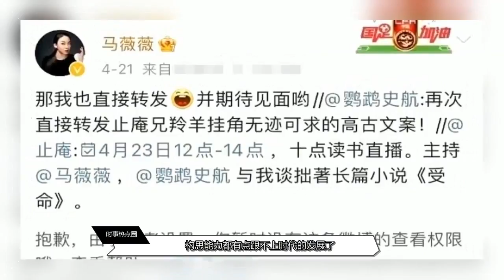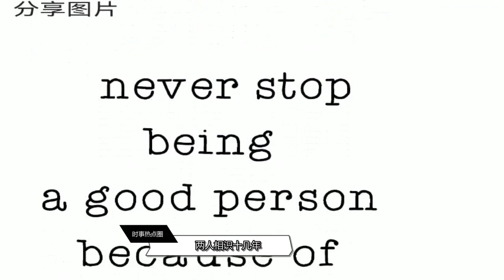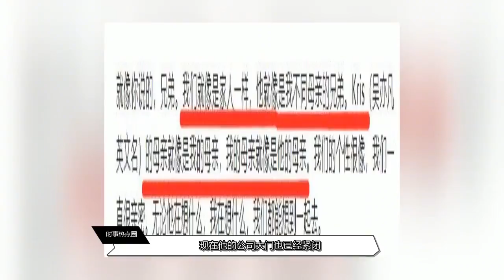吴亦凡被昔日好兄弟发博内涵！关系曾亲如家人，却在18年闹翻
新垣结衣退社# 新垣结衣星野源结婚# 曾共同合作《逃避虽可耻但有用》的演员新垣结衣与星野源宣布结婚。随后新垣结衣还宣布将退社
胡歌主动提出演猫，原来是想通过猫的视角，来更好地体现猫咪对人类那份依赖的感情，让这个可爱的小生命，成为全片的主角重心。胡歌有多喜欢猫？这一次的橘猫角色挑战、背后的用心和认真，希望你一直都在 的祝福和心愿，或许就是老胡的答案。
萧瑾瑜楚楚互表心意#《御赐小仵作#》萧瑾瑜因幽闭空间恐惧症陷入幻觉晕过去，楚楚为他做人工呼吸。两人被困山洞互表心意，楚楚说出自己的顾虑，担心王爷因自己身份受到他人区别对待。萧瑾瑜表白道：“没有人能知道余生还有多长，我请你不要放弃我”。终于要甜甜的恋爱啦[憧憬]
白玉兰入围名单# 21日，本届白玉兰奖提名名单公布，其中#陈建斌八家户村#黄轩的微博 王凯kkw 于和伟 张嘉益入围最佳男主角，倪妮V 热依扎 谭松韵seven 童瑶 闫妮入围最佳女主角。《大江大河2》《觉醒年代》《跨过鸭绿江》《流金岁月》《三叉戟》《三十而已》《山海情》《隐秘而伟大》《在一起》《装台》入围最佳中国电视剧。
郑恺苗苗庆祝结婚一周年# 21日，郑恺 苗苗-vivi 晒出对方吃牛肉面的照片，庆祝结婚一周年。 ​郑恺称：“一周年纪念日，从一碗牛肉面开始”，苗苗表示：“幸福就是如此简单，一周年”。照片中两人穿着休闲，素颜出镜，都对着镜头比耶，身处牛肉面馆中，烟火气十足，更显甜蜜。
周星驰监制的动画片美猴王将登网飞# 21日，Netflix宣布拿下周星驰监制的动画新片《美猴王》(The Monkey King，暂译)的流媒体发行权，将于2023年上线，同时曝光概念图。据悉，该片改编自《西游记》，讲述“一只特别的猴子与神仙、妖怪和龙，以及自身的傲慢作斗争”。网飞拿下周星驰监制西游记动画片#
严浩翔起诉原际画侵犯名誉权案败诉# 20日晚，原际画老板黄锐@哈维森蛋黄酱 晒出公司与#时代少年团-严浩翔 名誉权案的法院判决书，表示认可并遵循判决，希望所有的纠缠纷扰到此为止。判决书显示网剧《少年如歌》未构成对严浩翔名誉权的侵犯，严浩翔自终止合约后，在北京时代峰峻文化公司以“严浩翔”真人名进行活动，“展逸文”角色的设计已与其无关，网剧中涉案台词属于戏剧冲突的正常创作范围。因此法院驳回严浩翔全部诉讼请求，受理费1000元由原告承担。今年1月，时代峰峻曾发声明称原际画制作的网剧对严浩翔含沙射影，与相关事实不符，侵犯了严浩翔合法权益，构成诽谤和违约。
浙江卫视总监回应MV涉抄袭# 20日，针对电影频道斥#浙江卫视星辰大海MV抄袭# 一事，浙江卫视总监林涌回应表示，已注意到电影频道声明，目前浙江卫视团队经过初步判断，认为此事存在误解，正在与央视电影频道进行沟通。
北电毕业照# 20日，北京电影学院表演系学生回校拍摄毕业照，TFBOYS-王俊凯 也回到班级与同学一起穿学士服互动，还坐在北电金字塔的塔尖，高高扔起学士帽，看上去心情特别好。同年毕业的#张婧仪#苏晓彤___ X玖少年团--郭子凡G-Ziven 郝富申 关晓彤 周也 也现身现场，与同学热聊。毕业快乐呀！王俊凯拍毕业照#
电影频道斥某卫视星辰大海MV抄袭# 20日，@中国电影报道 晒出两版“星辰大海”的对比截图，称“某卫视推出520特别版星辰大海MV，令我们震惊”，两版本“发布时间相差一年半的两则视频从创意、形式、布景乃至分镜都惊人一致”，“对此，我们提出严正抗议，并保留采取法律手段维护合法利益的权利”。
三浦健太郎去世# 据日媒，曾创作《剑风传奇》、《王狼》等作品的漫画家三浦健太郎，于5月6日因急性大动脉解离去世，享年54岁。三浦告别仪式已经举行，他遗留下来的未完成作品尚未确定如何处理。据悉，《剑风传奇》于1992年在白泉社青年漫画杂志上连载，累积销量超过3500万部。
关晓彤周也拍毕业照# 20日， 关晓彤 周也yeah 重回北京电影学院拍毕业照。照片中，关晓彤、周也身穿学士服，头戴学士帽，青春甜美，长腿瞩目。随后，关晓彤在微博晒出多张和同学的拍立得合照庆祝。据悉，北电去年因为疫情没有办毕业典礼，今天统一返校补拍毕业照。关晓彤拍毕业照# 北电毕业照#
王彦霖结婚# 20日，王彦霖 晒出结婚证宣布结婚，并表示：“喜提个媳妇儿，是我大学同学️ 艾佳妮A 。”艾佳妮表示：“终于嫁给了大三跟我求婚的那个人。”据悉，2021年初，有媒体拍到王彦霖和艾佳妮一同聚餐举止亲密，3月2日，王彦霖微博晒与艾佳妮的毕业合照，承认两人的恋情。恭喜！
蕾哈娜恋情# 据外媒，蕾哈娜Rihanna和A$AP Rocky的恋情正式公开。A$AP在接受采访时表示Rihanna是他一生的挚爱，还用“My Lady”称呼她。 据悉，蕾哈娜和A$AP是多年的好友、合作伙伴，2020年12月，外媒称两人在约会，同时拍到两人在街头散步的画面。蕾哈娜公开恋情#
陈思诚佟丽娅离婚# 20日，陈思诚 佟丽娅 发文宣布离婚，陈思诚卡点佟丽娅8月8日生日发文，晒出佟丽娅与儿子合照并写道：“2011—2020故事告一段落，你们永远是我最爱的人，换种身份守护。”佟丽娅则表示：“人间值得，未来可期！”。陈思诚佟丽娅2012年公布恋情，2014年举行婚礼，2016年佟丽娅生下儿子朵朵。陈思诚 你们永远是我最爱的人#
老友记重聚节目正式预告#《老友记》重聚节目发布预告！六位老友重逢，再现经典：罗斯带大家玩“问答比赛”，菲比再现“闪瞎眼”. 还有#Janice和#Richard等回归客串。据悉，该节目将在5月27日于HBO Max播出，Lady Gaga、贝克汉姆、贾斯汀·比伯等担任嘉宾。老友记重聚节目预告#

恰好是少年，极限挑战，向往的生活，妻子的浪漫旅行5，密室大逃脱3，创造营2021，创4，禁忌女孩，禁忌女孩1，禁忌女孩2，御赐小仵作，奔跑吧兄弟，跑男，明星大侦探4，极限挑战第7季，我们 破晓之前，王牌对王牌，王牌对王牌第5季，
恰好是少年，極限挑戰，嚮往的生活，妻子的浪漫旅行5，密室大逃脫3，創造營2021，創4，禁忌女孩，禁忌女孩1，禁忌女孩2，御賜小仵作，奔跑吧兄弟，跑男，明星大偵探4，極限挑戰第7季，我們破曉之前，王牌對王牌，王牌對王牌第5季，